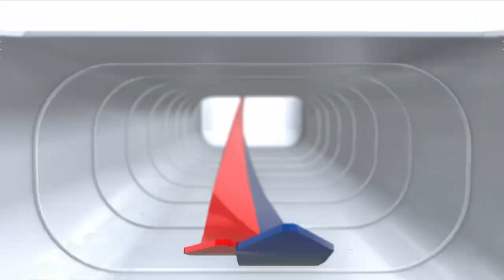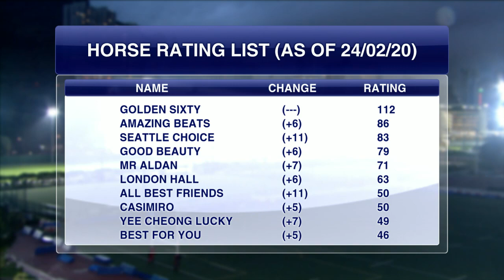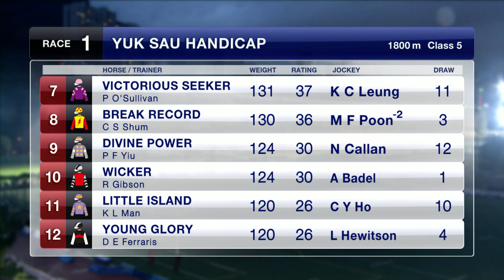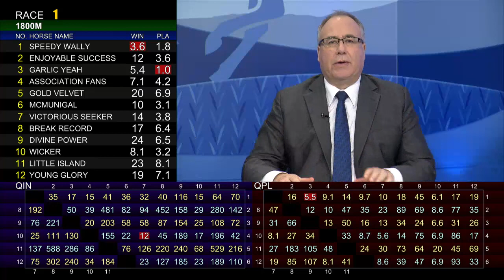[Racing To Win] 19/20 #48 Happy Valley – R1 (26 February)